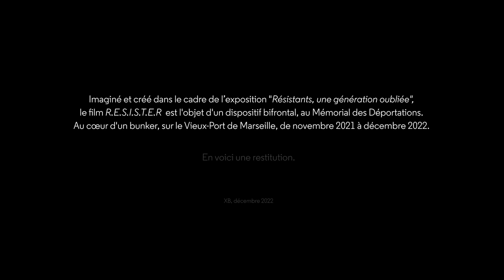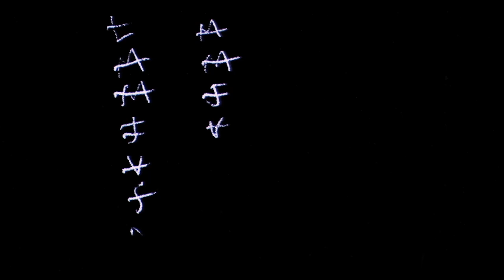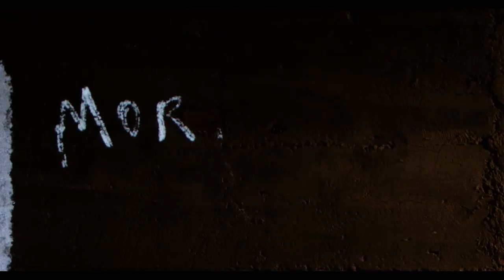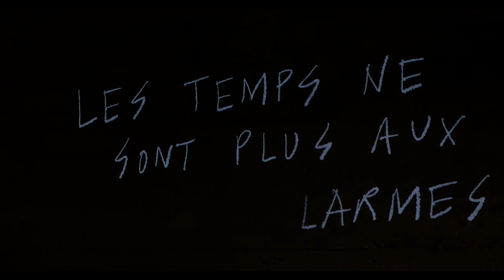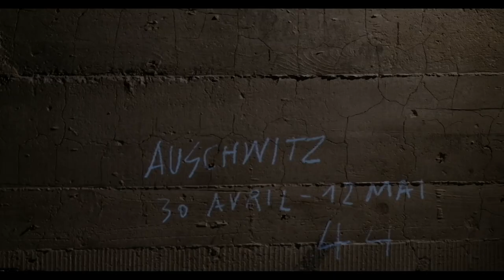R.E.S.I.S.T.E.R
Un film de Xavier Bonillo
Portraits, enregistrements des Résistants
, Sand Arty

Avec
Paul Aquatila
, Josette Antoni
, Pierre Dupuy
, Auguste Fossati
, François Grieguez,
Marie Louise Jacob,
Paul Jolivet,
Nicole Rambure,
Eva Tichauer
Georgette Martin
Marius Rossi
Adrienne Sakakini,

Roger Tardivel
Jacques Licari
, Général
Paul Rolland
Raymond Tonneau

Quatuor à cordes
Violon
, Marie-Anne Morgant
Violon
, Pauline Dangleterre
Alto,
Louise Mercier
Violoncelle,
Louise Rosbach

Antonín Dvořák
, Quatuor à cordes n°12 en Fa majeur, B.179 (op.96) (extrait)
Felix Mendelssohn,
No. 2 Op.13 in A minor : III Intermezzo
Allegretto con moto (extrait)

Voix
Cédric Chayrouse,
Flore Gandiol,
Claude Leprêtre
, Neus Vila Pons

Peintures
Xavier Cyril Vincent
Peintures sur toile, technique mixte (2021) d’après des photographies  (1943) issues des collections du MHM

Textes issus du recueil La Résistance et ses poètes,  Pierre Seghers (1974)
Robert Desnos
, Ce coeur qui haissait la guerre...
Dargentat,
Les temps ne sont plus aux larmes... (fragment)
Anne-Marie Bauer
, Sa mort (fragment)
Madeleine Sabine,
La porte
Madeleine Riffaud
, Neuf balles
Michel Jacques,
Voyage (fragment)
Gabriel Audisio,
Par dessus le toit (fragment)
Jacques Gaucheron,
Suis-je ? (fragment)
René Lacôte,
La saison noire (fragment)
Marianne Cohn (dite Colin), Je trahirai demain
André Verdet,
L’espoir à tout prix

Image, son, montage, direction artistique
Xavier Bonillo

Remerciements

Laurence Garson
Jean-Paul Camargo

Sand Arty

Partenaires
Ville de Marseille
Musée d’Histoire de Marseille
ONACV
G
AFMD